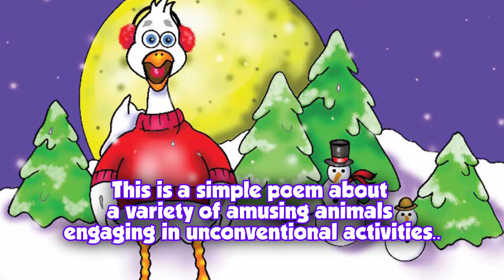What If a Zebra Served Tea to a Yak? by Tammy Lightfoot